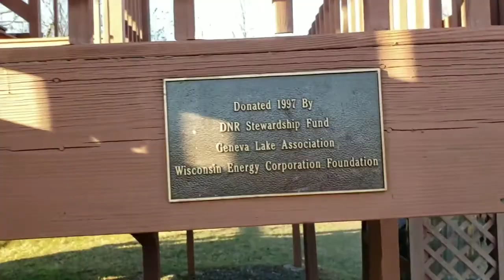HIKE IN KISHWAUKETOE NATURE PARK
We highly recommend everyone to go and hike at KISHWAUKETOE in williams bay wisconsin. Not so far and very easy hike especially for our seniors.